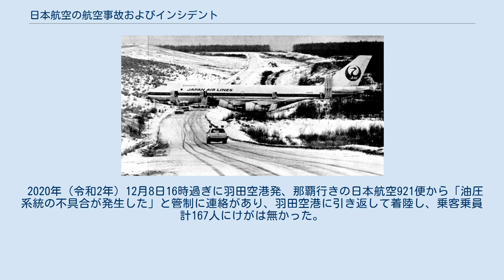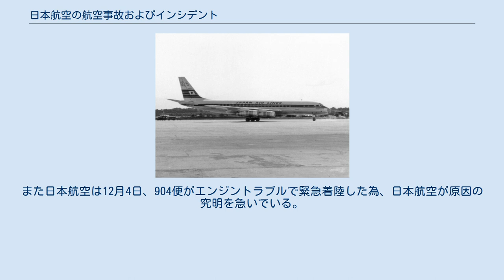日本航空の航空事故およびインシデント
日本航空の航空事故およびインシデント（にほんこうくうのこうくうじこおよびインシデント）は、日本航空（略称: 日航、JAL）が関係する航空事故およびオーバーランなどの重大なインシデントを一覧にしたものである。
ジェイエアなどグループ企業の事故・インシデントも対象に含むが、日本航空に吸収合併された日本エアシステムが起こした航空事故については別途｢日本エアシステムの航空事故およびインシデント｣を参照されたい。
また、日本航空が遭遇したハイジャック事件については「日本航空ハイジャック事件」を参照のこと。
なお、社名については事故当時の名称とする。
 墜落したもく星号 1952年（昭和27年）4月9日、日本航空301便もく星号マーチン2-0-2型機 (N93043) が、伊豆大島の三原山御神火茶屋付近に墜落し、搭乗員37名の全員が死亡した。
ボイスレコーダー、フライトレコーダーともに搭載されていなかったこともあり、事故原因は不明。
 1957年（昭和32年）9月30日、日本航空108便雲仙号DC-4B型機 (JA6011) が伊丹空港を離陸後間もなく、当該機のエンジン4発のうち3発が不調となり、空港から南約1キロメートルの豊中市付近の耕作地に不時着して炎上した。
乗客51名乗員4名のうち5名が重軽傷を負った。
 1961年（昭和36年）4月24日、サンフランシスコ発羽田行きとして運航中のDC-8-32型機（JA8003、箱根号）が、羽田空港に着陸したところ滑走路を30メートルオーバーランし、排水溝に突っ込み、機首や左主翼、胴体下部、車輪などを破損し中破した。
滑走路路面が雨で濡れており、着陸後の制動に失敗したためであった。
 本機は、事故後、修復工事およびエンジン換装や航続距離アップなどの改造が行われ、形式名がDC-8-53に変更された。
また日本航空は事故のゲン直しのため、1963年2月に機体記号をJA8008として登記し、愛称を松島号に改称した。
事故で機体記号と愛称を変更した初めてのケースであった。
 1962年（昭和37年）4月10日、伊丹空港に着陸しようとしていたDC-4型機（JA6003、榛名号）が接地時に脚の固定が外れ胴体着陸となった。
 1963年（昭和38年）12月30日、沖縄上空で訓練中のDC-8型機がフラットスピンに陥り、第1エンジンと第4エンジンが脱落、さらに電気系統も停止した。
訓練機は緊急事態を宣言し、那覇空港へ緊急着陸した。
 1965年（昭和40年）2月27日、日本航空のコンベア880-22M (JA8023, KAEDE) が、壱岐空港でタッチアンドゴーの訓練中、操縦ミスにより主脚を滑走路末端に引っ掛け墜落した。
機体は大破炎上し全損となり、乗員6名中2名が重傷を負った。
 1965年（昭和40年）12月25日、DC-8-33 (JA8006, KAMAKURA) が、813便としてアメリカのサンフランシスコから羽田に向けて離陸して間もなく第1エンジンが爆発炎上し、対岸のオークランド空港に緊急着陸した。
負傷者はいなかった。
定期点検の際に低圧圧縮機のトルクリングの取り付け方が悪く、エンジン構造が分解して爆発したものとされた。
 1966年（昭和41年）8月26日、コンベア880-22M（JA8030、銀座号）が、羽田空港でワン・エンジン・クリティカル・カット・アウト（離陸時風下外側一発故障停止）の訓練中、急激な片滑りから滑走路を逸脱し、降着装置が破壊され墜落炎上し全損となり、乗員4名および運輸省航空局係官1名の全員が死亡した。
 1967年（昭和42年）7月2日、仙台訓練所でタッチアンドゴーの訓練中だった日本航空のビーチクラフトH18型機が、操縦ミスにより水田に不時着し、訓練生4名が負傷した。
 1967年（昭和42年）10月5日、山形空港付近の最上川で、低空にて訓練中の日本航空のビーチクラフトH18型機が、最上川に張ってあった渡し舟誘導用のロープに主脚を引っ掛け墜落した。
これにより乗員4名の全員が死亡した。
 1968年（昭和43年）11月22日、DC-8-62 (JA8032, SHIGA) が、サンフランシスコへの着陸降下中、オートパイロットの不適正な操作のため所定の飛行方式から逸脱し、空港から5キロメートル離れたサンフランシスコ湾上に着水した。
けが人はいなかった。
 1969年（昭和44年）4月4日、台北発伊丹行きのコンベア880-22M (JA...